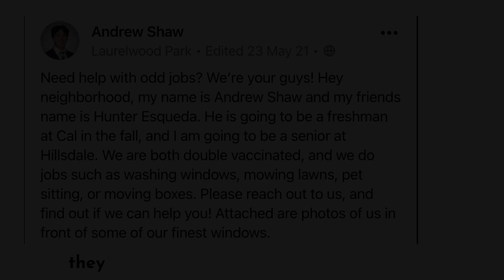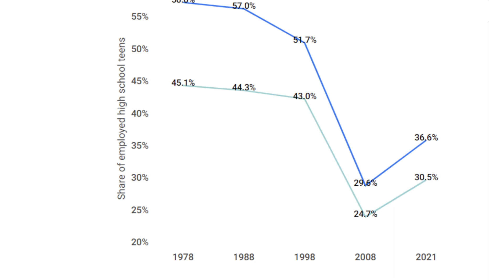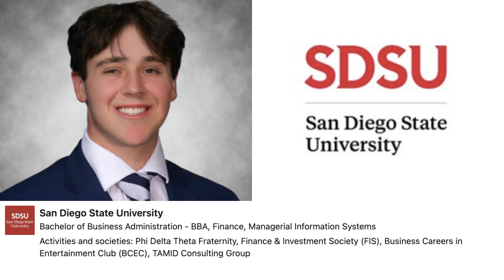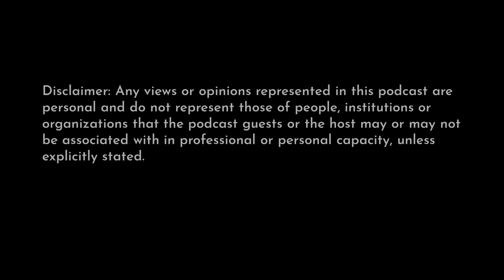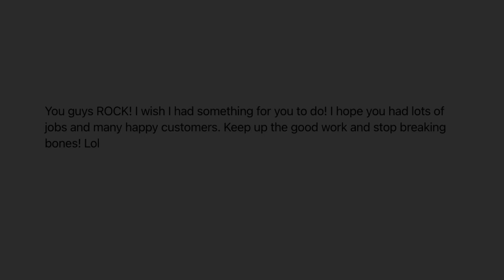It's never too early to start your business!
Hunter Esqueda and Andrew Shaw are two successful student entrepreneurs. They started their odd jobs services business in summer of 2021 and have grown it to a 500 customer and growing business. They are here to share their success story and how starting business as high schoolers has taught them.